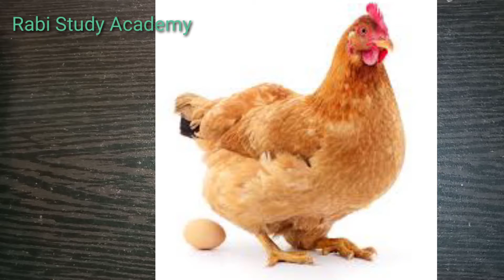ABCD..... Learning for kids || Best abcd learning video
This video is useful for children those who wanted to basic english letters. This video provide you a English alphabetical letters and their meaning.